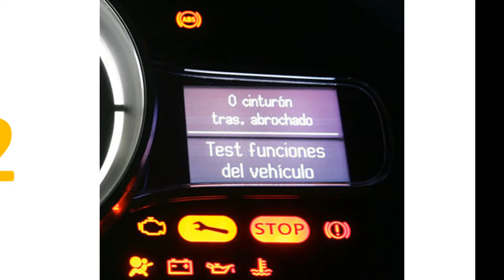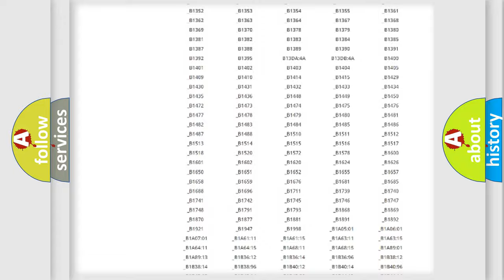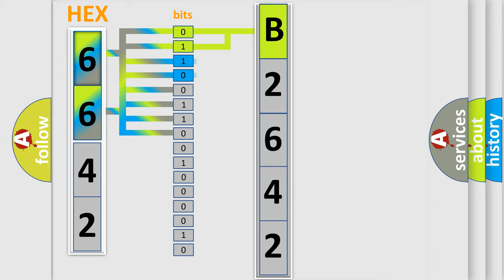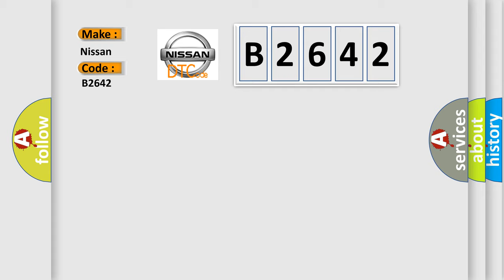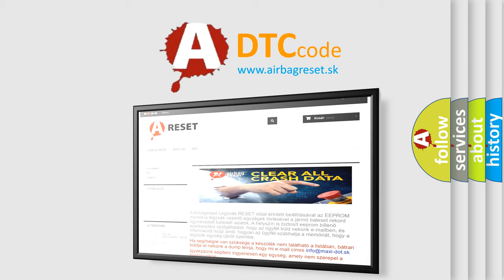DTC Nissan B2642 Short Explanation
Contents:
0:21 Basic DTC analysis according to OBD2 protocol standard.
1:48 Insight into programming
2:58 A diagnostically understandable description of the Diagnostic Trouble Code
3:05 Basic error definition

Make:
Nissan
Code:
B2642
Definition:
Hall Sensor Signal Backrest. Short To Supply
Description:
The power seat module,right (PSR) checks the signal from the Hall sensor in the backrest.The diagnostic trouble code is generated if the power seat module,right (PSR) registers a signal that is too high.The diagnostic trouble code can be diagnosed upon start-up of the control module.Lock the vehicle with the remote control or with the key.Wait 1 minute.Change the key position from position 0 to II.
Cause:
Short-circuit to supply voltage in the cable.